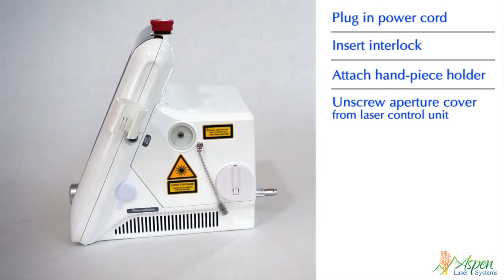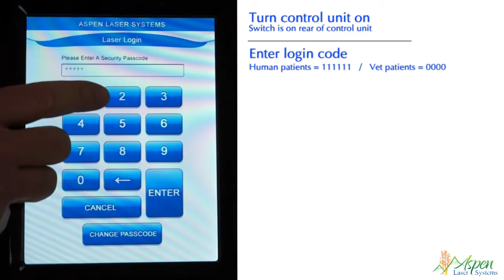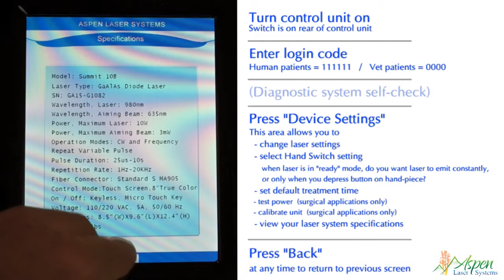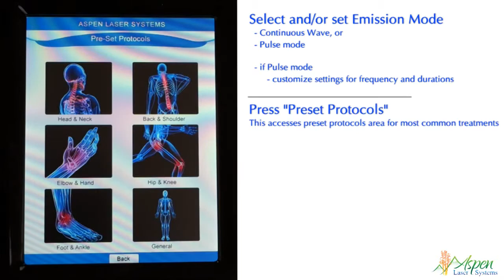Laser Training On GBOX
Laser Training  Software On GBOX